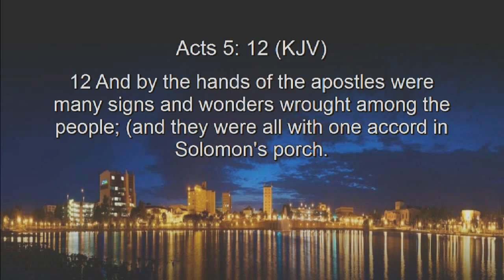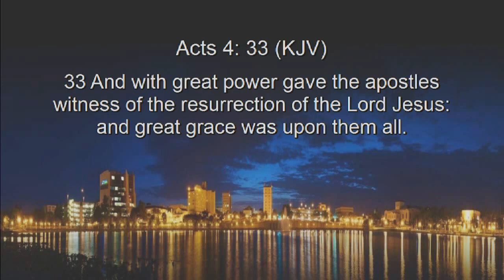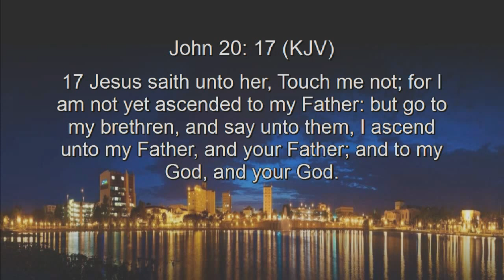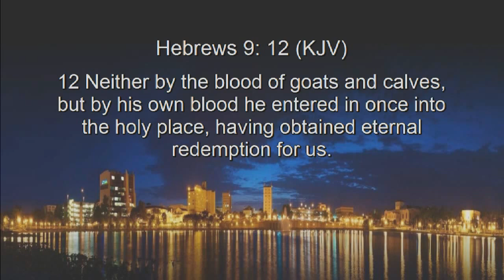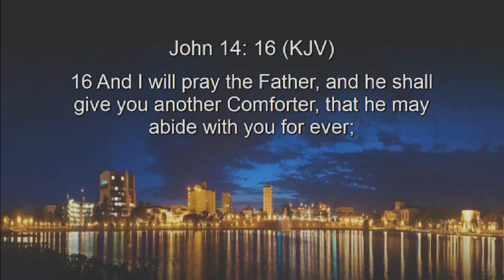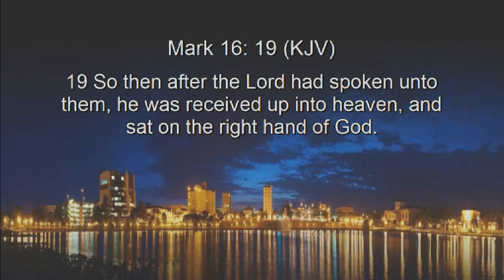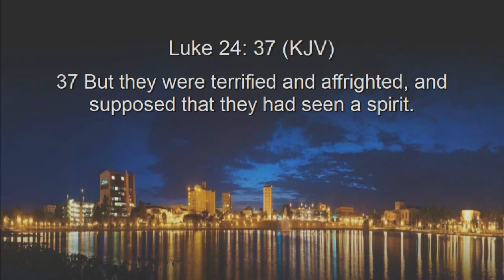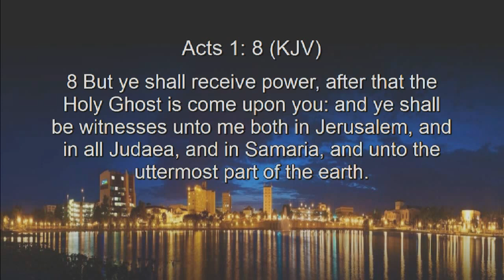05-11-2016 Wed PM Message - Jon Friedt